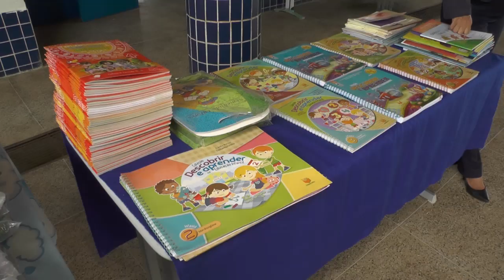SECRETARIA MUNICIPAL DE EDUCAÇÃO ENTREGA LIVROS, FARDAS E BRINQUEDOTECA NA CRECHE JOANA LUCENA